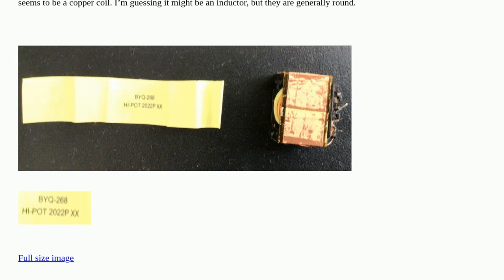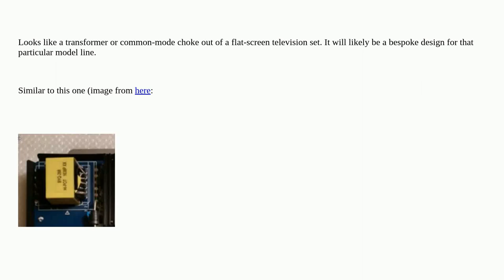What’s this yellow rectangular part with a coil, found in a flatscreen TV?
A special thanks goes out to the community

  identification components